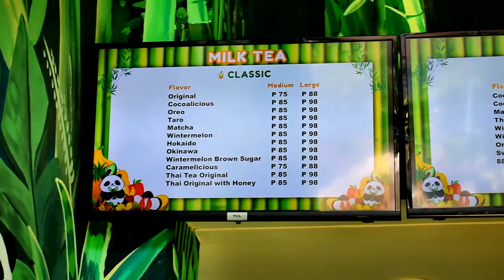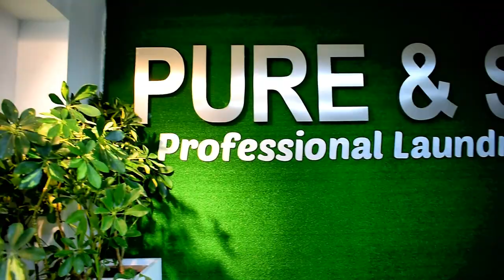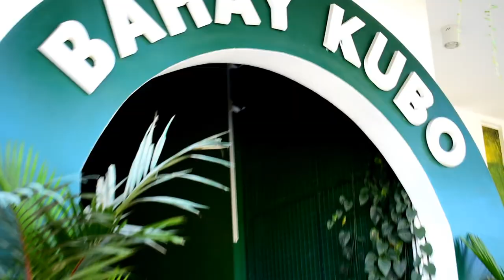Panda 88 and Pure and Soft Professional Laundry Service Grand Opening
Was invited to make a short vlog for the grand opening of PANDA 88 and Pure and Soft Professional Laundry Service Grand Opening.

Visit The yummiest and healthiest bubble tea shop in Subic! and the most professional Laundry Service you can afford.